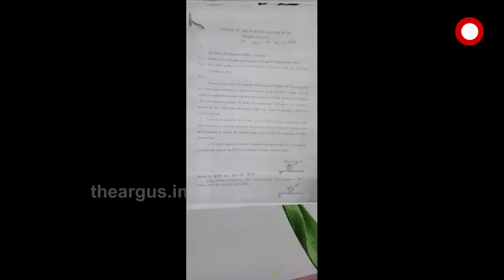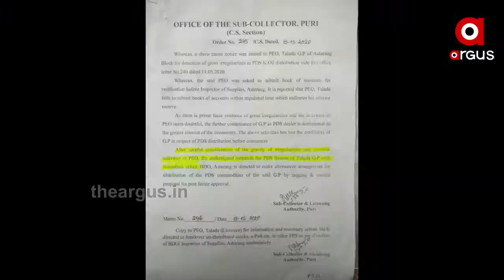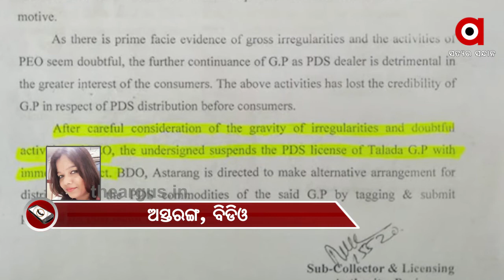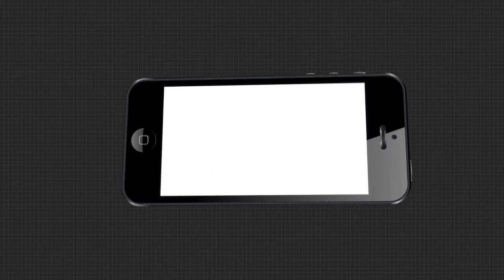ପିଡିଏସ୍ କେଳେଙ୍କାରୀରେ କାର୍ଯ୍ୟାନୁଷ୍ଠାନ ପାଇଁ ଚିଠି ଲେଖିଛନ୍ତି ପୁରୀ ଜିଲ୍ଲାପାଳ .....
ନଜର ପକାନ୍ତୁ ଏ ଚିଠି ଉପରେ । ପିଡିଏସ୍ କେଳେଙ୍କାରୀରେ କାର୍ଯ୍ୟାନୁଷ୍ଠାନ ପାଇଁ ଚିଠି ଲେଖିଛନ୍ତି ପୁରୀ ଜିଲ୍ଲାପାଳ । ଅସ୍ତରଙ୍ଗ ବ୍ଳକ ତାଳଦା ପଞ୍ଚାୟତରେ ହୋଇଥିବା କିରୋସିନ୍ ଅନିୟମିତତା ନେଇ କାର୍ଯ୍ୟାନୁଷ୍ଠାନ ପାଇଁ ନିର୍ଦ୍ଦେଶ ଦିଆଯାଇଛି । ହେଲେ ଉପ ଜିଲ୍ଲାପାଳଙ୍କ ଚିଠି ପରେ ବି ପାଓ୍ବାରଫୁଲ ବିଡିଓ ବବିତା ମଞ୍ଜରୀ ନାୟକ ଏହାକୁ ବେଖାତିର କରିଥିବା ଅଭିଯୋଗ ହୋଇଛି.

Category
News and Politics
Licence